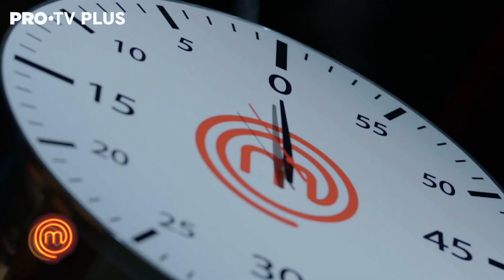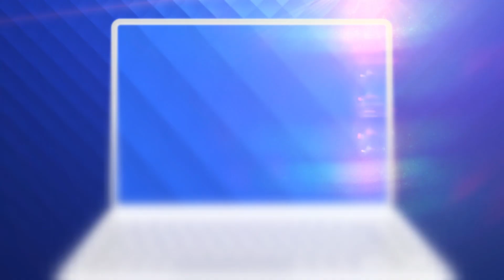Interviu cu cei trei chefi de la Masterchef